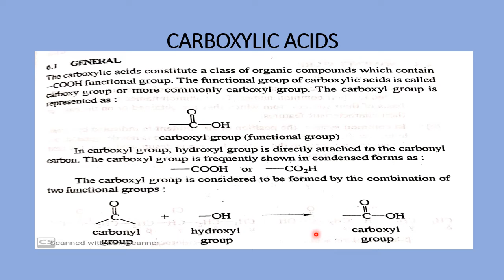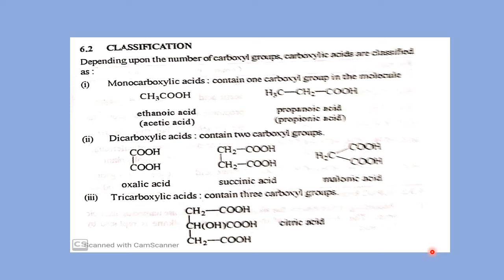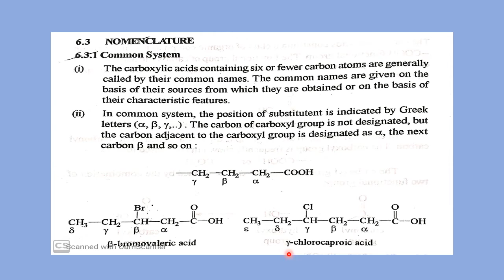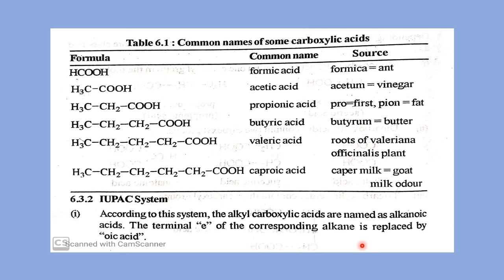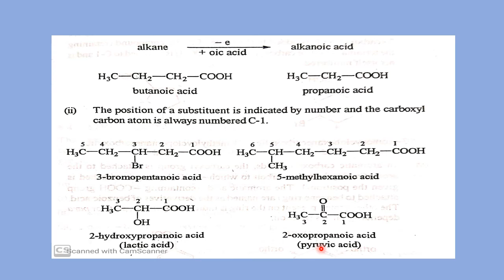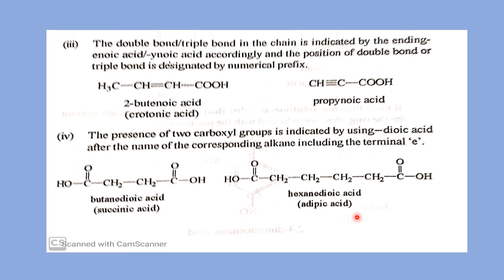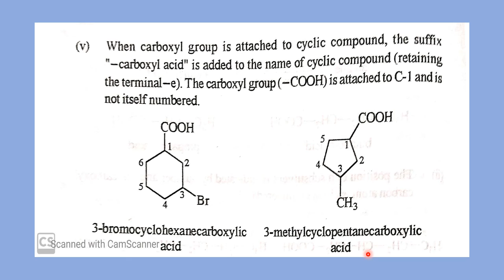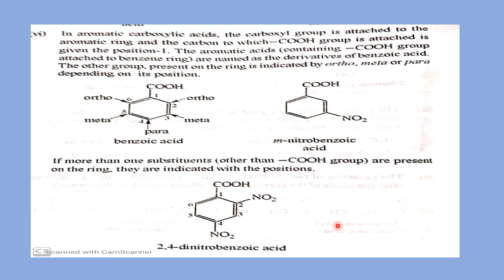Carboxylic Acids (B.Sc. Part -2): by Dr.Loni Lokwani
Paper-2 (organic chemistry)